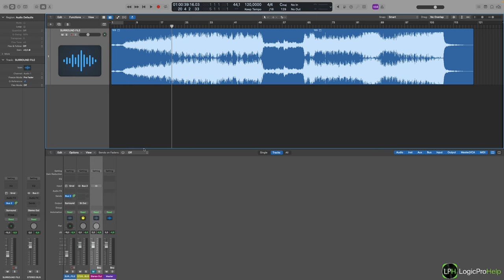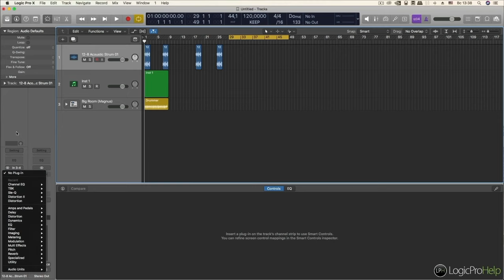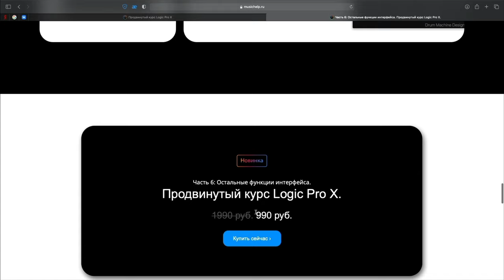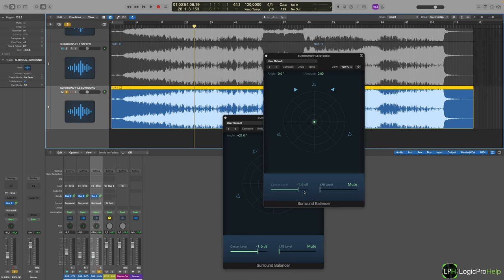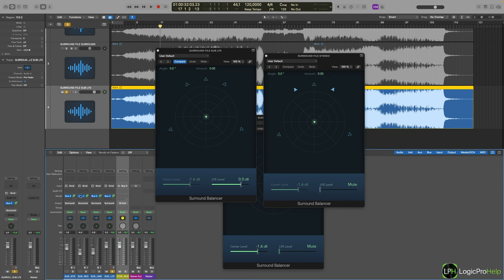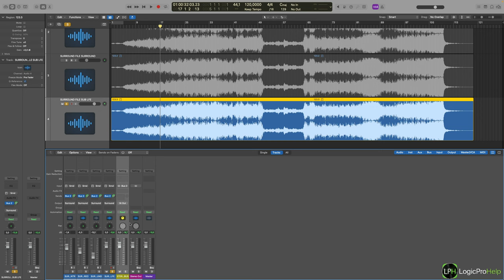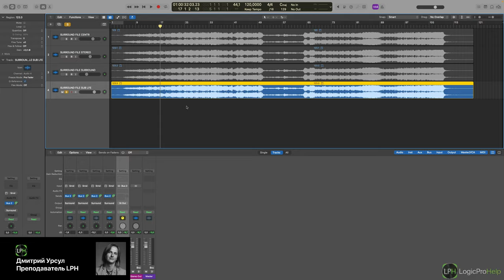Работа с Surround файлом [Logic Pro Help]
Работа с Surround файлом